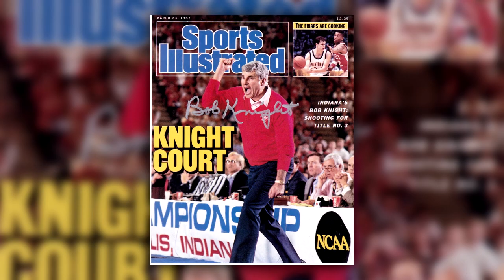The Most VICIOUS Basketball Coach who was MISERABLE to Play for!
second instrumental by: CO.AG Music